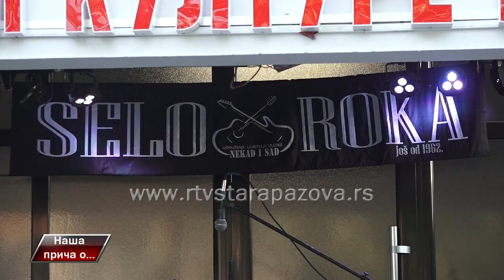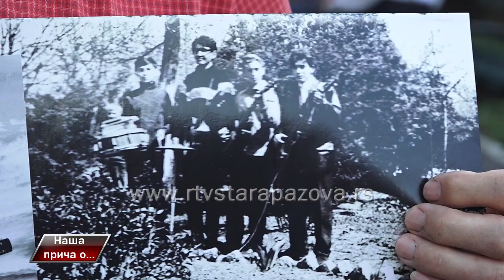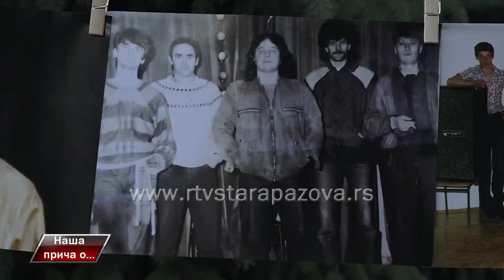Naša priča o 60 godina rok muzike u Vojki